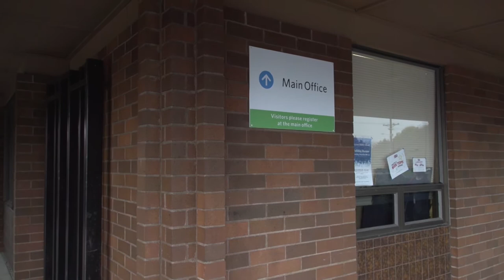Envision Evergreen: Wy'east Middle School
Learn more about the bond measure Evergreen Public Schools is asking voters to approve in February 2018, and what it could mean for students and staff at Wy'east Middle School.